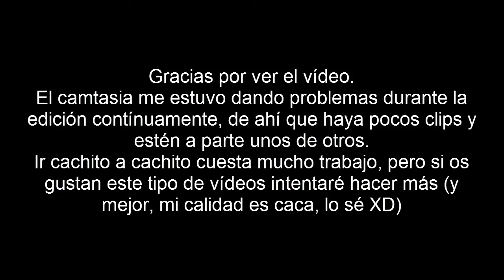Welcome to my LoL neighborhood